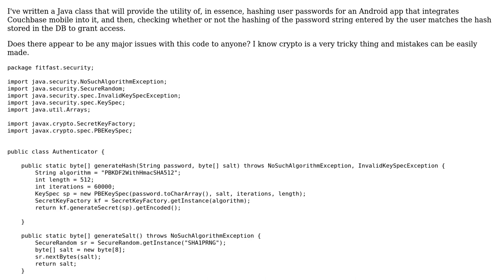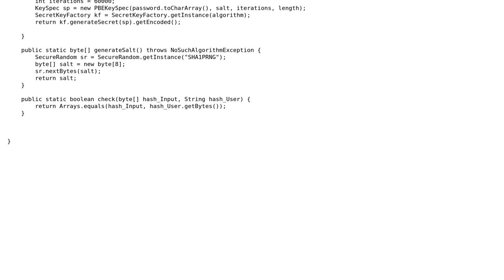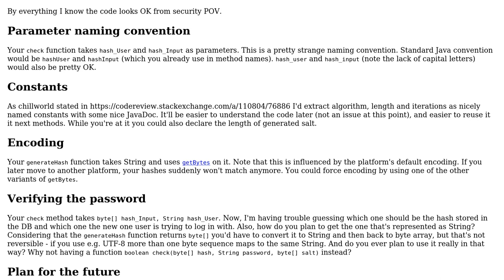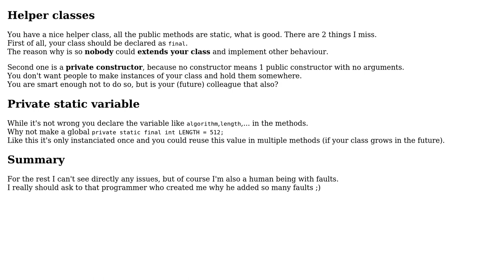Code Review: Hashing user passwords (2 Solutions!!)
Code Review: Hashing user passwords

With thanks & praise to God, and with thanks to the many people who have made this project possible! | Content (except music & images) licensed under CC BY-SA | Music | Images & others | With thanks to user user89596 user Torinthiel user Jamal user chillworld and the Stack Exchange Network Trademarks are property of their respective owners. You are responsible for your own actions.